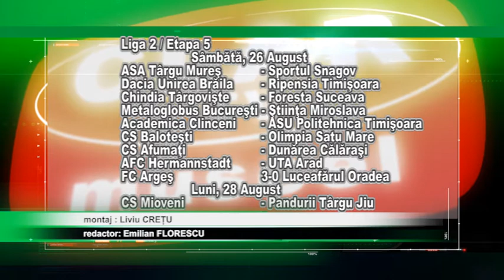stire 25 08 2017 sp FC Argeş va sta iar CS Mioveni joacă luni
FC Argeş nu va disputa partida de sâmbătă, cu Luceafărul Oradea, asta după ce oficialii bihoreni au decis să abandoneze campionatul ligii secunde după startul slab de sezon. CS Mioveni va juca luni, partida de pe teren propriu în compania formaţiei gorjene, Pandurii Tg. Jiu.